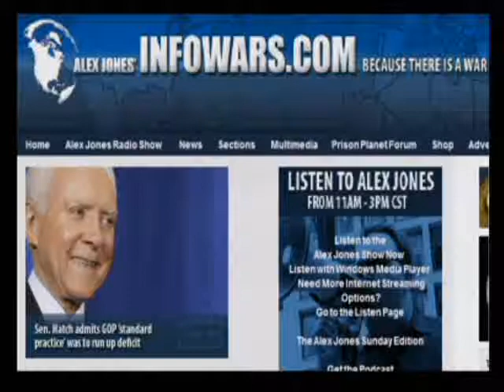The Alex Jones Show with Paul Craig Roberts 12-30-2009 Pt. 1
Alex welcomes back to the show Washington, D.C.-based investigative journalist, author and columnist Wayne Madsen. Alex talks again with Kurt Haskell, the Michigan attorney who witnessed the underwear bomber incident on Christmas. Paul Craig Roberts, economist, syndicated columnist, and former Assistant Secretary of the Treasury in the Reagan Administration also makes an appearance.